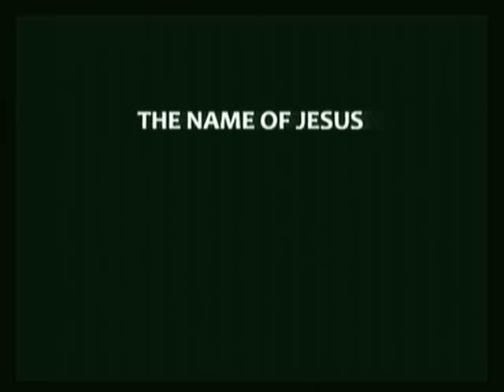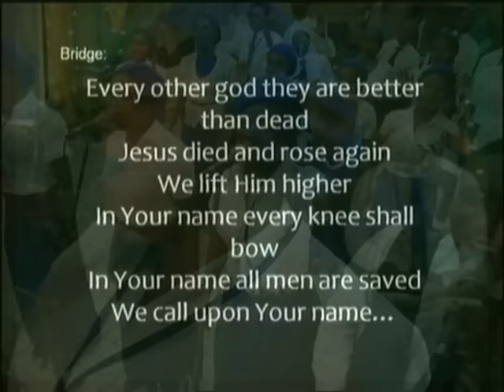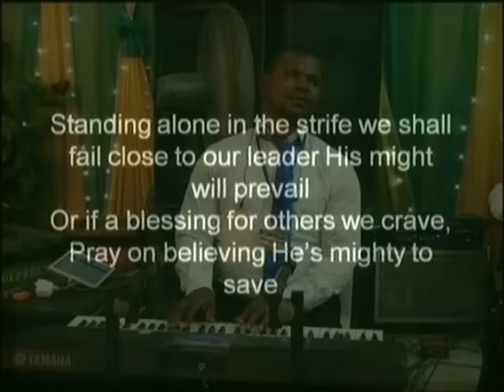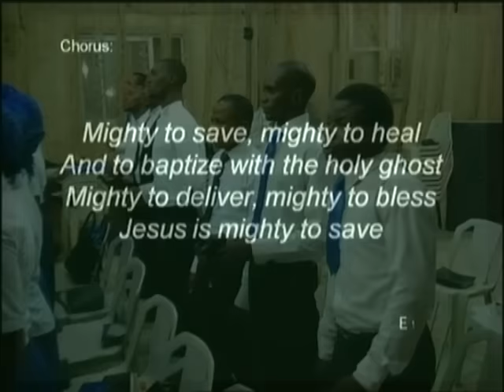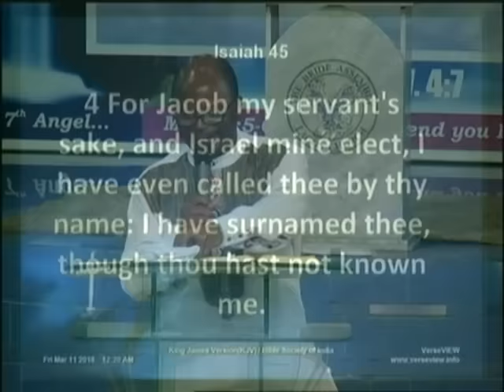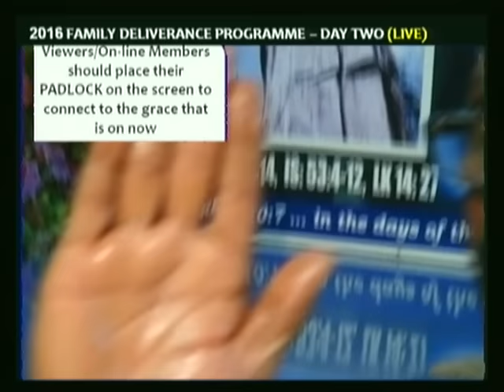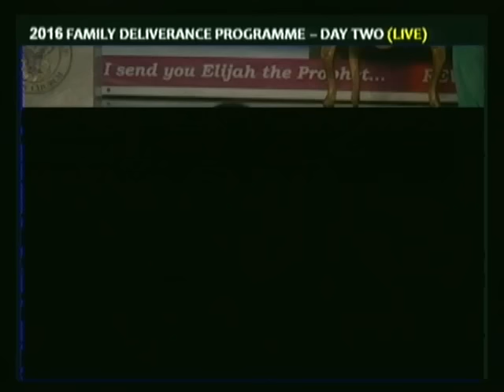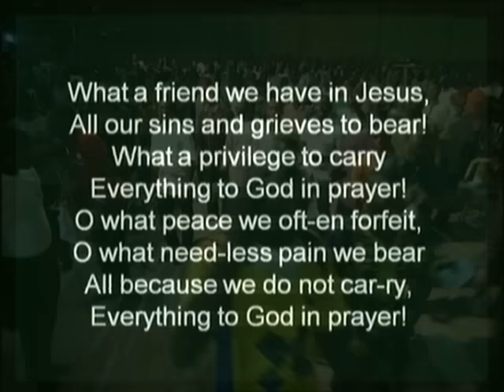FAMILY DELIVERANCE PROGRM 2016 DAY 2B